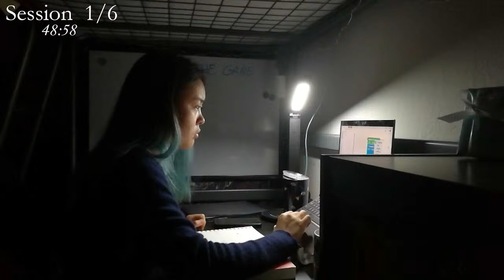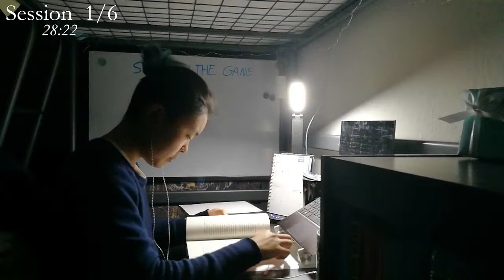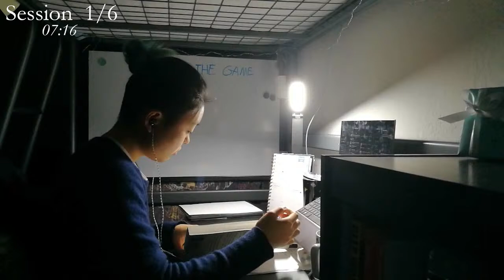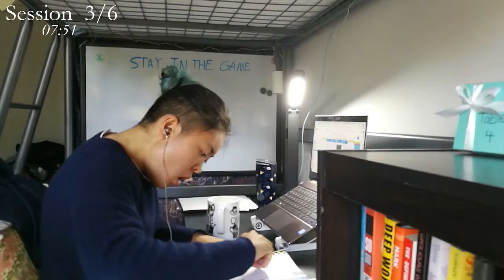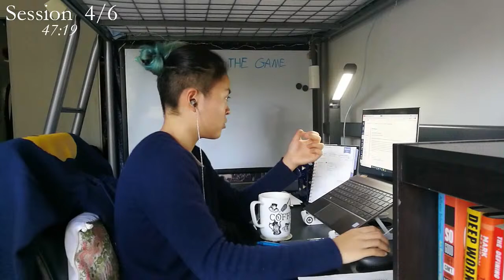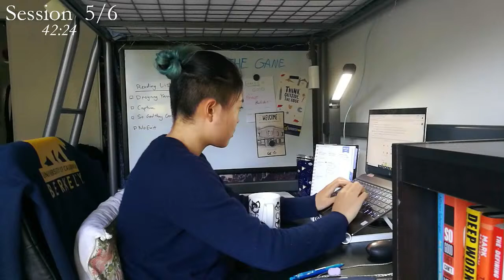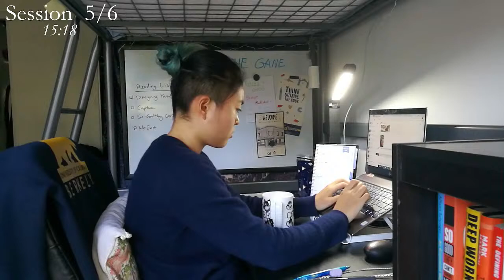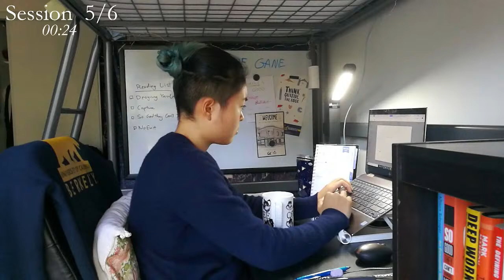Study with me Live Pomodoro (6 hrs)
Hey there!
I'm Yuqing, thanks for joining me! It's always easier to study with company.
Feel free to say hi and leave suggestions in the chat! I'll check it every time break hits.

Stream Schedule:
Usually starting at 5am, varying number of session based on the day. 50-minute sessions with 5 minute breaks.

Personal FAQs
 - where are you a student? 3rd year undergraduate at UC Berkeley
 - what are you studying? Bioengineering
 - do you attend classes? yes! that's why I stream in the early mornings before I need to go to in person lectures
 - do you work? I'm currently remotely interning for a startup
 - why's it so dark at the start? I live with a roommate and only turn on all the lights once they're awake